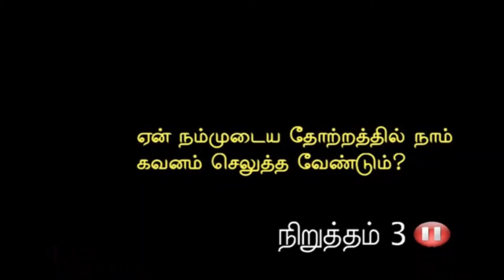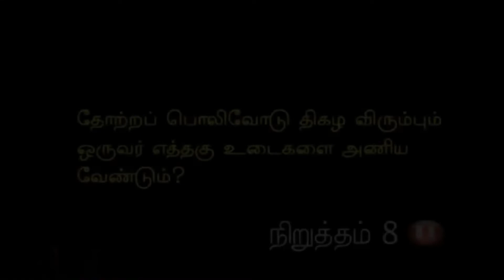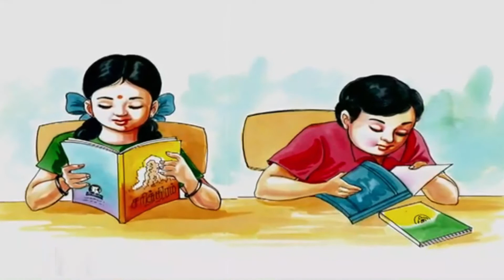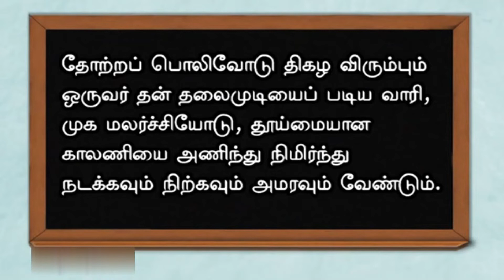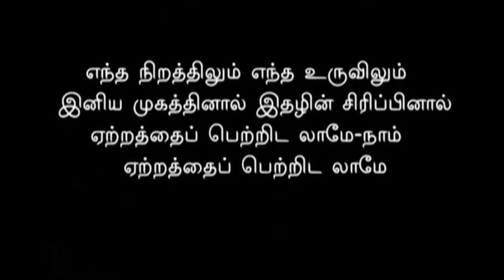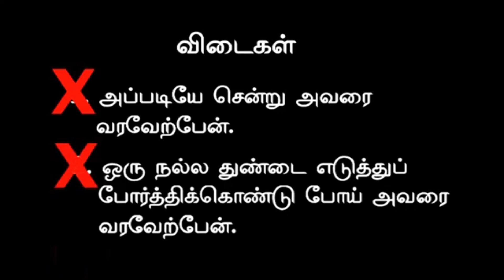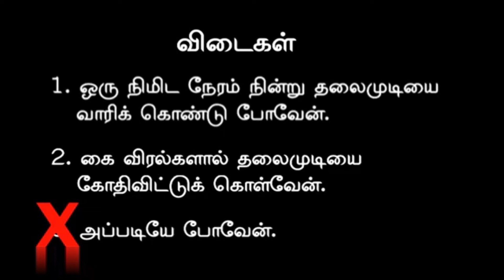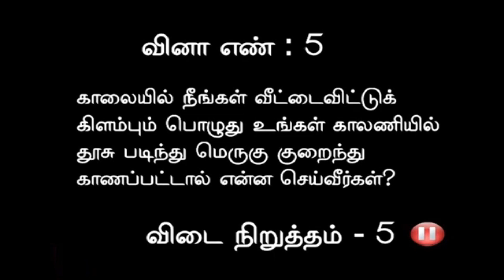தோற்றத்தைப் போற்றிப் பழகுக